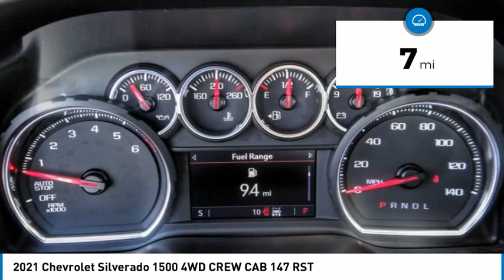2021 Chevrolet Silverado 1500 HEMET BEAUMONT MENIFEE PERRIS LAKE ELSINORE MURRIETA C21512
2021 Chevrolet Silverado 1500 4WD CREW CAB 147 RST

Gosch Chevrolet
400 Carriage Circle

GOSCH CHEVROLET PROUDLY SERVING HEMET, BEAUMONT, MENIFEE, PERRIS, LAKE ELSINORE, MURRIETA , AND SURROUNDING SOUTHERN CALIFORNIA LOCATIONS. THIS WHITE 2021 Chevrolet SILVERADO 1500 IS EQUIPPED WITH A EcoTec3 5.3L V8, AUTOMATIC TRANSMISSION, AND RECEIVES AN ESTIMATED 19 City/22 Hwy MPG. GOSCH CHEVROLET 400 CARRIAGE CIRCLE HEMET CA 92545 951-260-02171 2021 Chevrolet SILVERADO 1500 4WD CREW CAB 147 RST Stock #: 8-C21512 | VIN: 3GCUYEEDXMG245456 | 2021 Chevrolet Silverado 1500 4WD Crew Cab 147 RST POWER WINDOWS Gosch Chevrolet